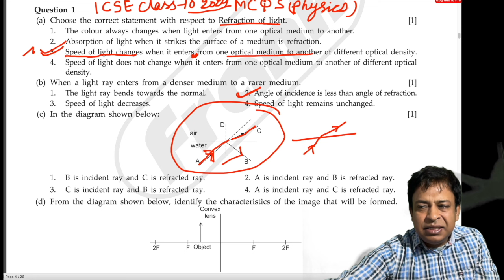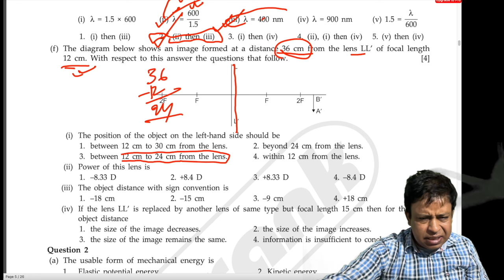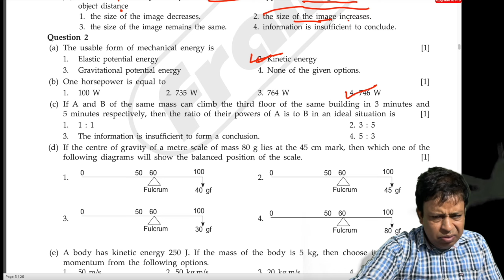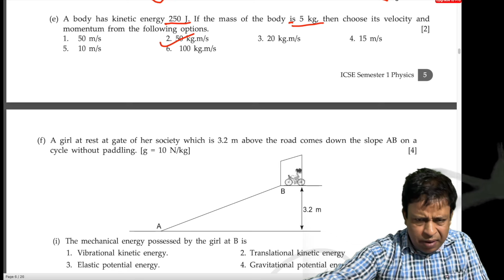ICSE 2024 Physics: 30+ Most important MCQs for Board Exam | Class 10 | REVISION | ICSE Marks Updates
ICSE Physics 2024 | LAST Minute Suggestions🔥 | How to prepare? | Best Strategy for 95+  just Follow! MUST WATCH🔥@TuitionICSEOnline

ICSE 10th Physics Preparation Tips 2024: An Expert Guide for You to Conquer the Exam!

As the annual board examinations for the Indian Certificate of Secondary Education (ICSE) class 10 approach, students find themselves amidst the whirlwind of preparations and expectations.
Among the array of subjects, Physics often stands as a pillar of challenge!
As the annual board examinations for the Indian Certificate of Secondary Education (ICSE) class 10 approach, students find themselves amidst the whirlwind of preparations and expectations. Among the array of subjects, Physics often stands as a pillar of challenge!

However, The Telegraph Online Edugraph, determined to debunk this myth of apprehension shrouding Physics, sat down with Shyamaprasad Bera, an esteemed Physics teacher at St Augustine’s Day School, Shyamnagar. He serves as an examiner appointed by the ICSE Council for Physics, and has been a beacon of guidance for students for the past 14 years now.

Highlighting Effective Study Techniques

Teacher Bera emphasises that the ICSE Physics exam is not an insurmountable obstacle! “By diligently following the textbook and consulting previous years' question papers, scoring around 90% is within reach," he assures.

Strategic Study Allocation

“Understanding the weightage of each chapter is key to optimising study time,” adds teacher Bera. He advises students “to allocate their study hours accordingly, ensuring a balanced coverage of the syllabus.”

Harnessing Supplementary Resources

While textbooks are the cornerstone of preparation, teacher Bera recommends “the utilisation of previous years’ question papers and answer keys provided by experienced teachers. These resources serve as invaluable supplements, bolstering confidence and competence!”

Overcoming Conceptual Hurdles

For students grappling with certain important concepts of Physics, teacher Bera prescribes a simple yet potent remedy: “a thorough perusal of solved questions in the textbook. The answers lie within the pages," he asserts, encouraging students to delve deep into the prescribed material.

Practical Wisdom for Practical Demonstrations

Although practical demonstrations hold sway in the broader realm of physics education, teacher Bera reassures students that “for the ICSE exam, the focus leans more towards theoretical understanding.” However, he is quick to add, "for those aspiring towards further studies in ISC, practical engagements become indispensable.”

Tackling the Toughest Topics

“Numericals and conceptual questions often emerge as stumbling blocks for students,” observes teacher Bera, drawing on his wealth of experience in teaching Physics. He advocates “a twofold approach: practice and attentive reading.” By honing these skills and underlining crucial information, students can navigate through the most challenging terrain with confidence.

Time Management is the Ultimate Weapon

In the battlefield of examination halls, time is a precious commodity. Teacher Bera imparts his wisdom on effective time management, urging students to “utilise the 15-minute reading window judiciously.” He affirms, “it sets the stage for success!”

Mastering Question Types

From multiple choice to numerical problems and descriptive questions, each type demands a unique approach. Teacher Bera provides invaluable insights, emphasising “the importance of clarity, precision, and strategic underlining in crafting responses.”

The Art of Problem-Solving

Our esteemed educator teacher Bera imparts a mantra for problem-solving: “meticulous reading, accurate data replication, and formulaic precision.” By adhering to these principles, students can navigate through the maze of questions with ease.